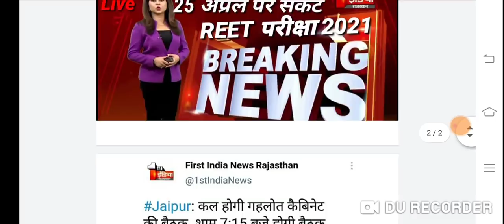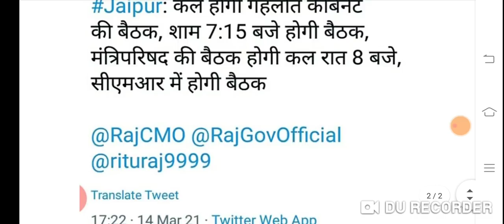रीट को लेकर गहलोत का बड़ा फैसला, परीक्षा तिथि में होगा बदलाव 8:30 बजे की बड़ी खबर//